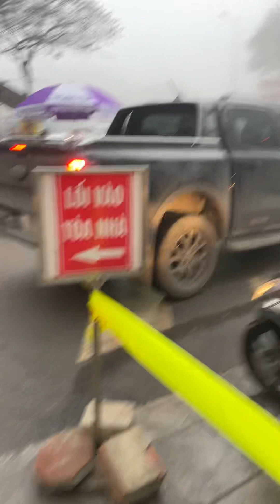Hà Nội - SaPa - sương mù và bụi mịn và ô nhiễm ko khí tại Thủ Đô 1/2/2024